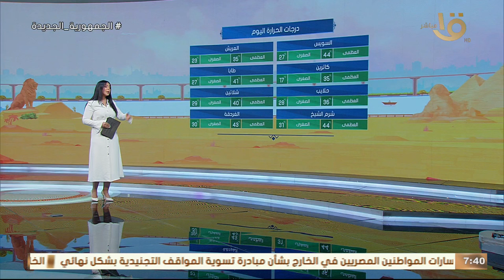تعرف على حالة الطقس اليوم في القاهرة والمحافظات..وموعد انكسار الموجة الحارة… الأرصاد توضح